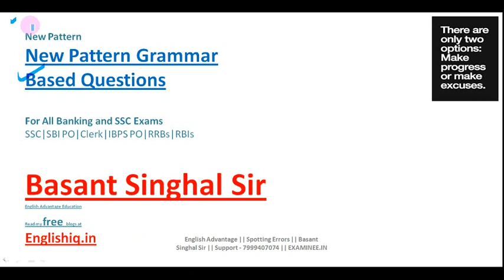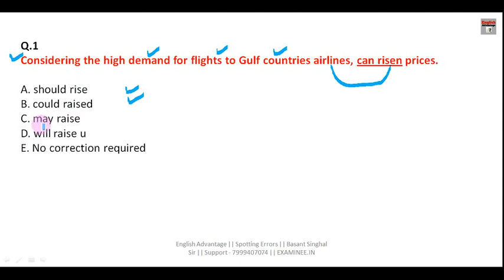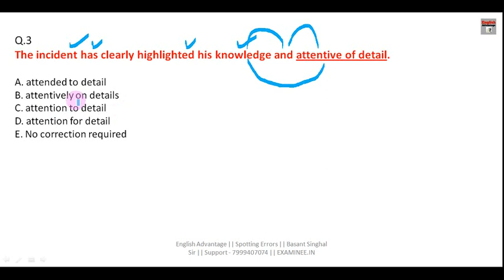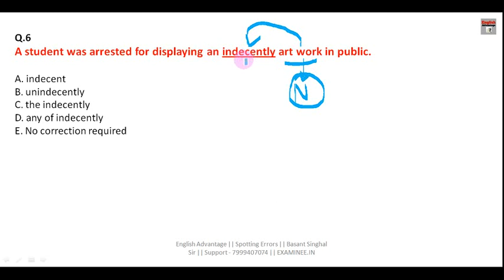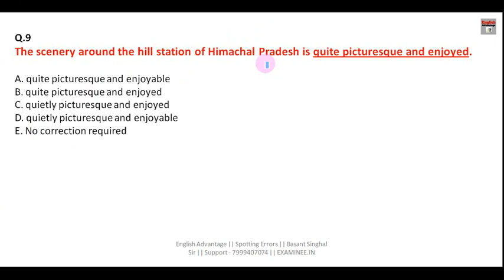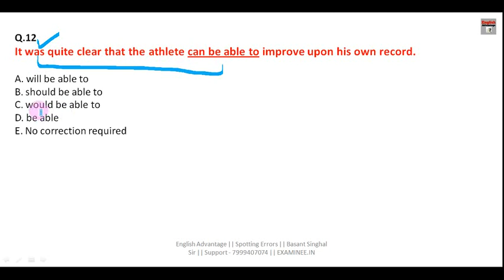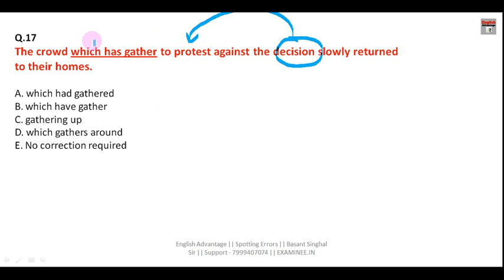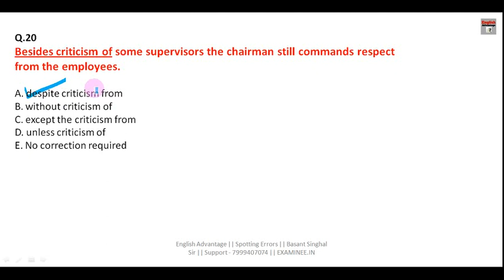IBPS PO/CLERK/LIC 2019 | 20 BEST ENGLISH GRAMMAR MOST EXPECTED QUESTIONS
Hi Friends,
Get FREE E-Books & PDFs Here
800+ High Frequency Words for Banking Exams
GST and Govt. Schemes by Modi Government
1000 + Golden Words for Sure Success in any Exam
1. Bank PO/SO Online E-Course for Full English Section | Validity 12 Months
Fees – Rs.2450/-

3. SSC Integrated Online E-Course for Full English Section | Validity 12 Months
Combo Packs
1. Bank PO + Clerk Integrated Online E-Course for Full English Section | Validity 12 Months Fees  Rs.2950/-

2. Bank PO + Clerk + SSC Integrated Online E-Course for Full English Section | Validity 12 Months Fees Rs.3950/-